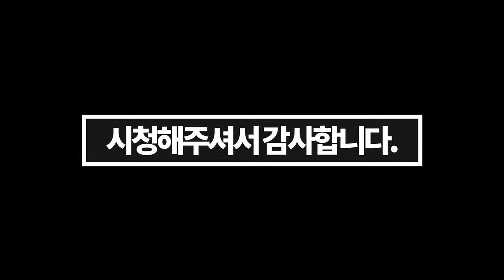누나는 적들이 어디있는지 다 알 수가 있어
썸네일과 영상내에 범죄도시2의 장면을 사용 했습니다.